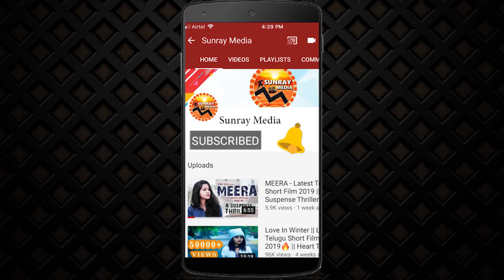Suriya Diehard Fan Hungama With All His Movie Names || Bandobast || Sayesha Saigal || Sunray Media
Suriya Diehard Fan Hungama With All His Movie Names || Bandobast Movie Pre Release Event || Sayesha Saigal || Sunray Media